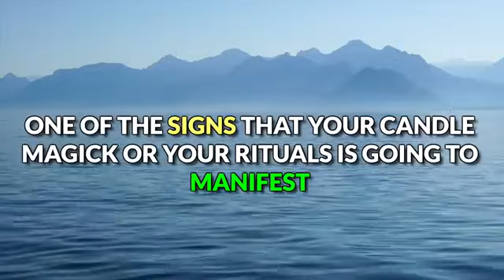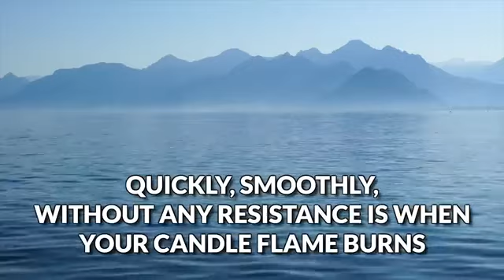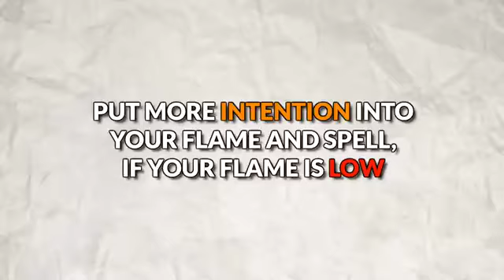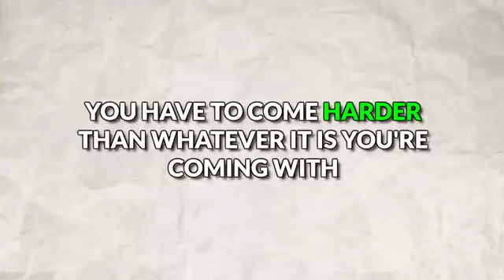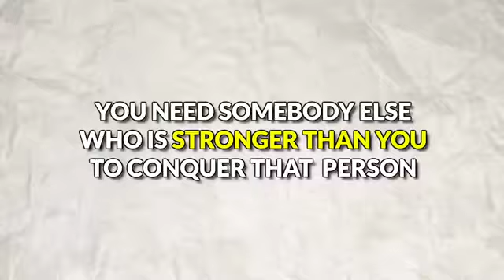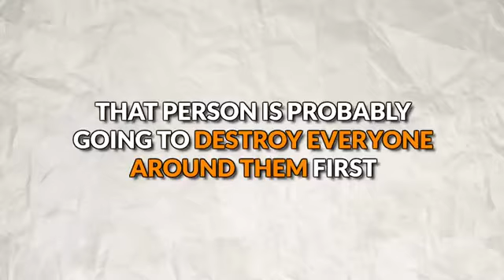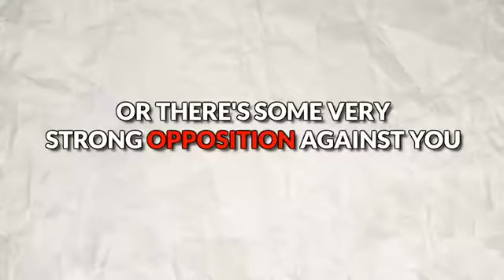Conjure Queen - Candle Magick Divination